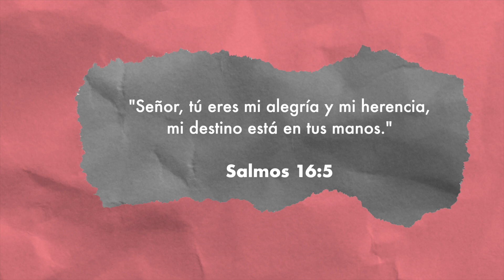5 outfits con ropa de mi papá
creé 5 outfits con las ropa de mi papá .

Holaaaa!!! el otro día me quería poner algo diferente a lo que acostumbro vestir, pero como ya he pedido prestado muchas veces ropa a mi mamá y a mi hermana había agotado mis opciones.

Por eso surgió esta idea: ver qué hay en el closet de mi papá que pueda utilizar para crear outfits cool.

Me sorprendí mucho, me encantaron los outfits, definitivamente los incorporaré en mi día a día. Mis outfits favoritos fueron; 2, 3 y 4

p.d: probé nuevas cosas con la edición, espero les guste mucho el video!

Buen inicio de semana!, cuídense mucho y recuerda: nada es imposible para Dios!

♡5868 Suscriptores